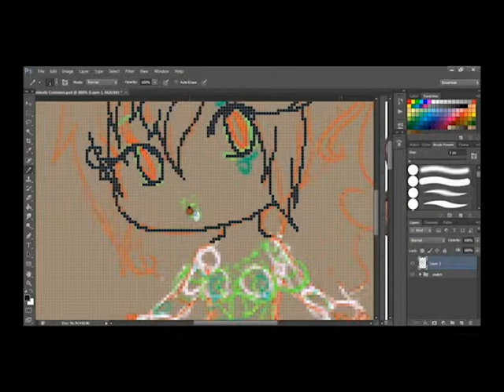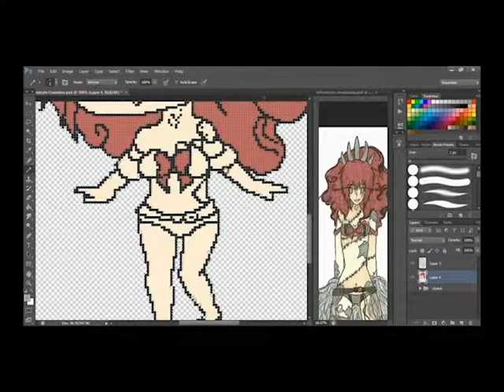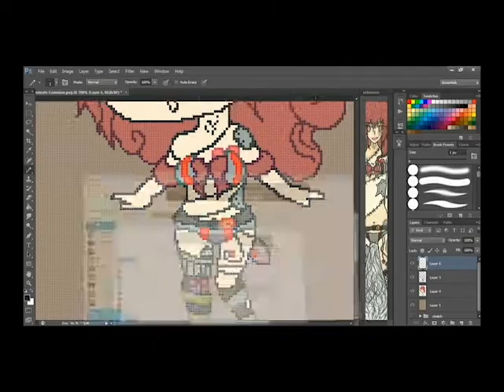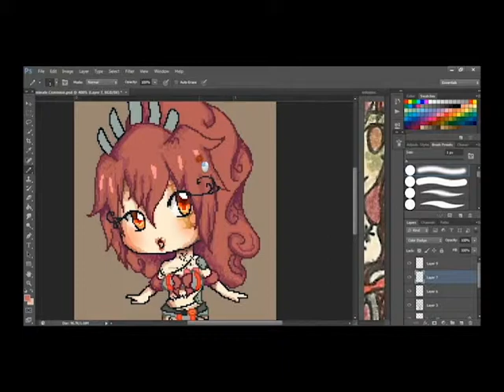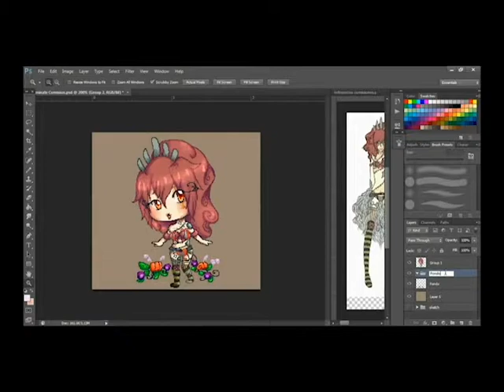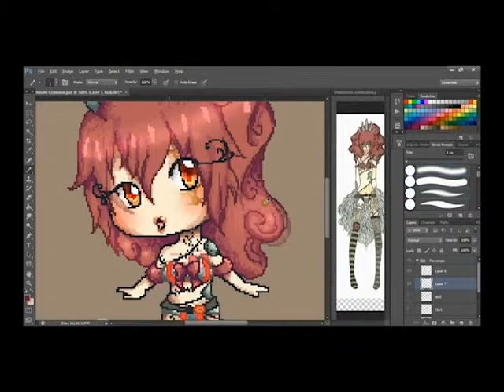Speed Pixel Comission Contaminateddisaster.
Hiiii!!! well this a speed for the Comission the Contaminateddisaster., I hope you Like and well =w= The resolution not is best because I don´t have Idea how guarding the format, really sorry, I need MOREEEE PRACTICE QAQ

Ah!!! and sorry for my bad english